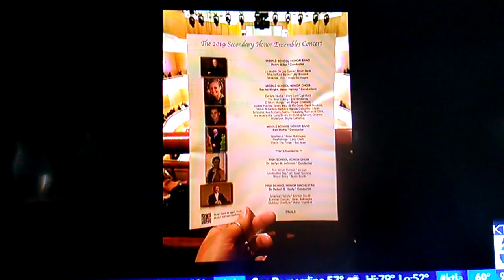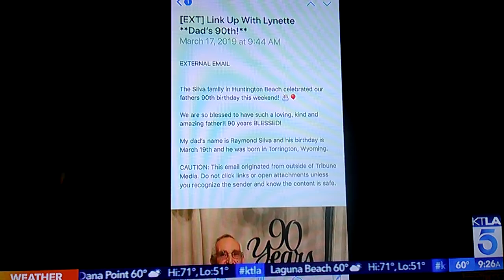Link Up with Lynette - Palm Sunday 2019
Includes a feature story on Olinda Elementary a group of students help one of their own who cannot speak on his own.